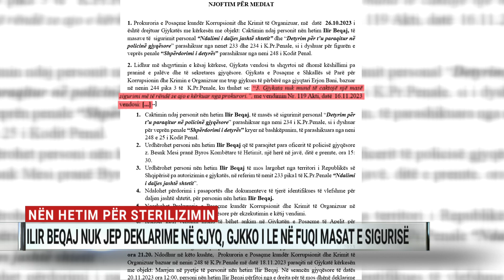Ilir Beqaj nuk jep deklarime në gjyq, GJKKO i le në fuqi masat e sigurisë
Gjykata e Posaçme la në fuqi masën e “detyrimit për paraqitje” dhe “ndalim të daljes nga shteti” për ish-ministrin e Shëndetësisë, Ilir Beqaj. Ish-zyrtari i lartë zgjodhi të mos japë deklarime në gjyq. Në dalje ai konfirmoi se nuk do apelojë vendimin dhe shprehu vlerësim për sterilizimin.